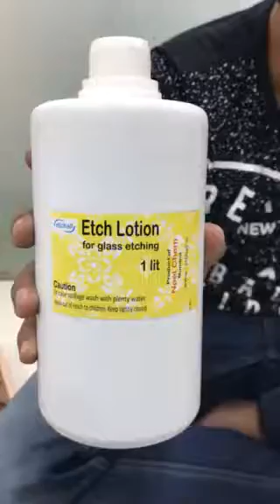Etch Lotion by neel Chem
This chemical is used for glass etching and for fast frosting effect ideal for hobbies,perfume bottles and many more creative ideas